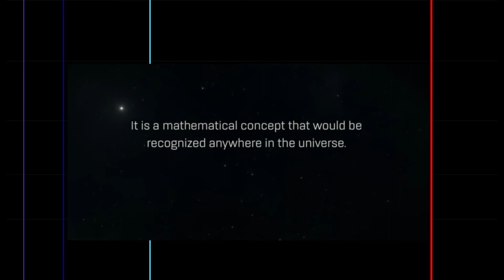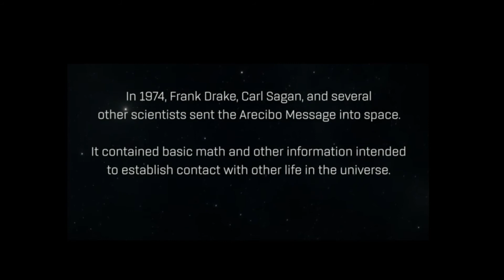2018-09-04: Fine Structure Constant Teaser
If you modeled a hydrogen atom as Bohr did, but took the ratio of a ground-state electron's velocity and compared it to the speed of light, you'd get a very specific value.

Physicist Arnold Sommerfeld called this α, the fine structure constant. This constant, once properly folded into Bohr's equations would precisely account for the energy difference between the coarse and fine structure predictions.

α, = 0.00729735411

In the early 21st century, Stephen Hawking and other scientists  began to explore the idea of a multiverse, and the Fine Structure Constant was noted as one of several universal constants suggesting the idea of a fine-tuned universe.

Logical conclusions for a multiverse go back, in part, to 1952 when Erwin Schrödinger gave a lecture in Dublin during which he warned his audience that what he was about to state might "seem lunatic". His equations appeared to describe several different histories that were not merely "alternatives, but all really happen simultaneously" in a sort of duality known as Superposition.

Richard Feynman observed:

"There is a most profound and beautiful question associated with the observed coupling constant, e – the amplitude for a real electron to emit or absorb a real photon. It is a simple number that has been experimentally determined to be close to 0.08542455.

(My physicist friends won't recognize this number, because they like to remember it as the inverse of its square: about 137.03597 with about an uncertainty of about 2 in the last decimal place. It has been a mystery ever since it was discovered more than fifty years ago, and all good theoretical physicists put this number up on their wall and worry about it.)

Immediately you would like to know where this number for a coupling comes from: is it related to pi or perhaps to the base of natural logarithms? Nobody knows. It's one of the greatest damn mysteries of physics: a magic number that comes to us with no understanding by man. You might say the "hand of God" wrote that number, and "we don't know how He pushed his pencil."

We know what kind of a dance to do experimentally to measure this number very accurately, but we don't know what kind of dance to do on the computer to make this number come out, without putting it in secretly!"

TZTOZNOF.ZTTN